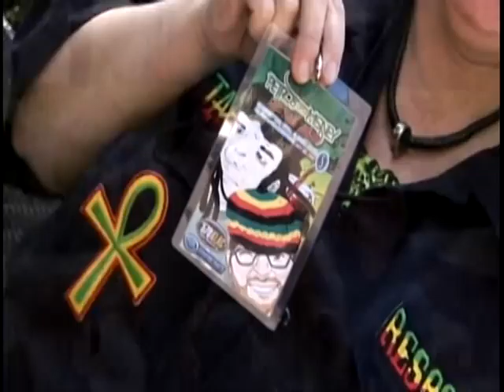Petros and Money Super Red Wine Friday on AM570 KLAC Fox Sports Radio National Broadcast